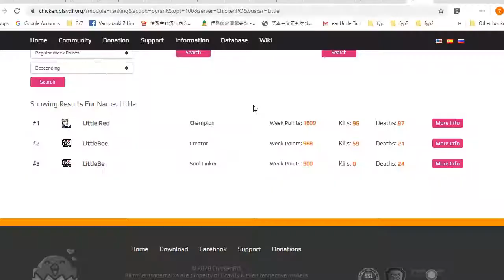ChickenRO - (29/5/2020) Grasil tries to speak Chinese! Must Watch hahah! (Resurrection BG)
- featuring Grasil and her Banana Chinese, Rubidium as Little Red and a very drunk Little Red as Rubidium with Broken Chinese hahaha, and Ne0n who is always muted but is watching us thru discord. judging us silently